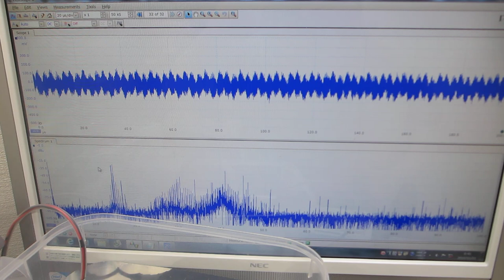超音波発振システム（25MHz 2ch 200MSa/s）－－スイープ発振とパルス発振による、超音波の非線形制御技術開発－－（超音波システム研究所）